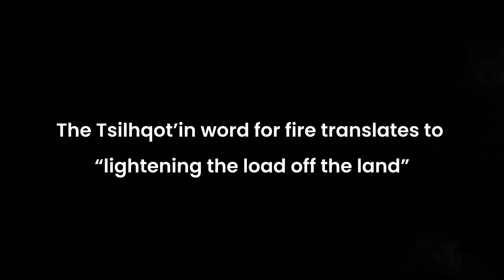Prescribed FIRE in Sheep Habitat in Northern B.C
In May 2022, over 160 hectares of Stone's sheep habitat was treated with prescribed fire in northeastern BC. Using aerial ignition techniques, four south- and west-aspect slopes were burned to improve forage quality and quantity, remove overgrowth of trees and woody vegetation, and increase line-of-sight for better predator detection.

This treatment is year one of a long-term enhancement program to restore and enhance habitat for Stone's sheep populations in northeastern BC. The goal of the program is to treat 500 to 1,000 hectares a year for the next ten years. These locations are chosen with input from biologists, and are critical for their importance to winter and lambing habitat across the region.

Our partner the Wild Sheep Foundation, in conjunction with Cabela's Outdoor Fund have contributed $57,000 USD over the past two years.

 Additional partners included the Habitat Conservation Trust Foundation, Wild Sheep Jurassic Classic and the University of Northern BC.

We are incredibly thankful for the support of our members, donors, and supporters that allow us to continue to give back to the resource we all know and love.

A special thanks to Ryan Dickie and Winter Hawk Studios for the filming, and to Filter Studios for the editing.